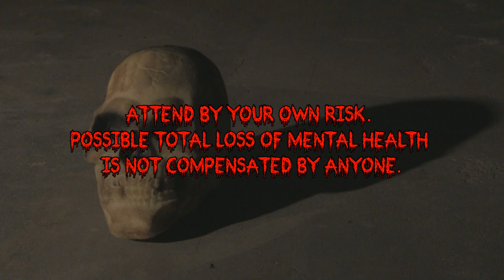IA - Join us at PeRKeLe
Tickets 4€ pre-sale, 5€ from the door.

Shot and edited by Janne Kaarenoja